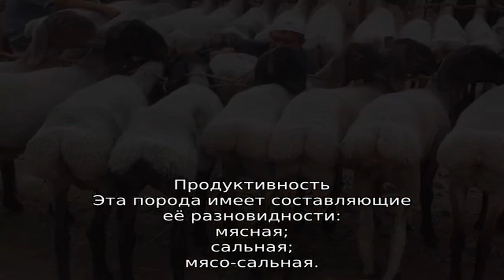Гиссарская порода овец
Гиссарская порода овец распространена в России мало и представлена в основном частными отарами. Рекордсмен по размерам, относится к группе мясо-сального направления. История породы, внешний вид и характеристики. Содержание и разведение.